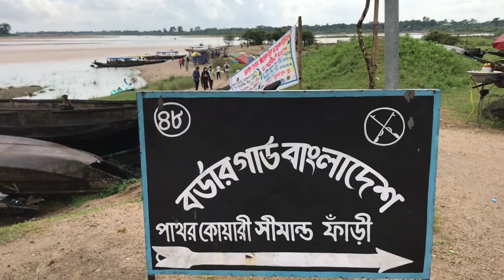ভোলাগঞ্জ সাদা পাথর | Shadapathor Sylhet |BANGLADESH